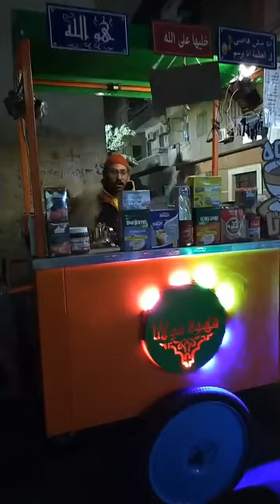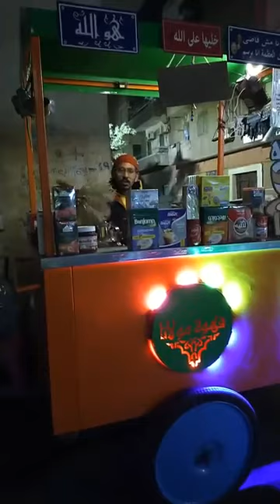حسن عمل تروسيكل شاى وقهوة على الفحم وببساعد والدته فى المصاريف ونفسه مشروعه يكبر